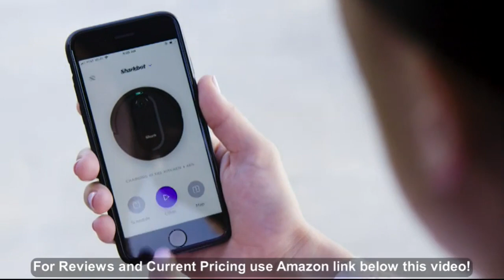Shark ION Robot Vacuum WIFI-Connected, Voice Control Dual-Action Robotic Vacuum Carpet and Hard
- Amazon Quick Link!

PRODUCT DESCRIPTION - The Shark ION Robot, with Auto-Sense Navigation, two side brushes for edges and corners, and a Multi-surface brushroll, is an ideal solution for daily upkeep. Use the Shark Clean App or voice control with Alexa or Google Assistant to start cleaning from anywhere.

The long-lasting lithium-ion battery provides the runtime your robot needs to complete its cleaning job. Dual side brushes effectively remove dust and debris in hard-to-reach areas like edges, corners, and under furniture. Multi-surface brushroll removes hair, dust, and dander to prevent everyday buildup. Powered by Auto-Sense Navigation, the robot vacuum assesses their surroundings on all floors and carpets, adapts to obstacles, and avoids ledges. Schedule or start cleaning from anywhere with the Shark Clean App, or voice control with Amazon Alexa or Google Assistant.

Best Sellers Rank: #14,678 in Industrial & Scientific. Customer Reviews: 3.9 out of 5 stars2,021 ratings3.9 out of 5 stars. Batteries: 1 C batteries required. Item model number: RV750. ASIN: B075JRB2Z9. Manufacturer: SharkNinja. Shipping Weight: 9.3 pounds. Item Weight: 5.51 pounds. Product Dimensions: 12.6 x 12.6 x 2.6 inches.